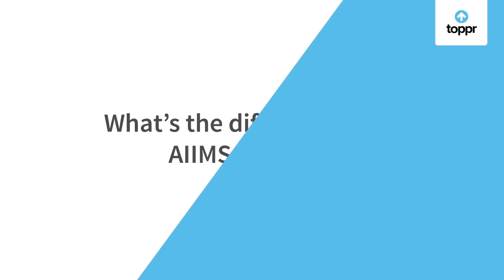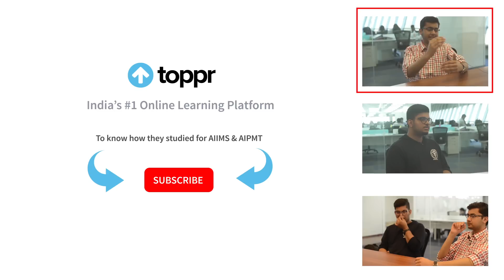Why AIIMS & AIPMT? - AIR 1 & 6 AIIMS 2015 (Navsheen Singal & Aditya Mishra)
Toppr presents  Navsheen Singhal, AIR 1, AIIMS 2015 & AIPMT AIR 16 and Aditya Mishra,  AIR 6, AIIMS 2015. Both AIIMS & AIPMT toppers shed some light on Why they choose AIIMS and AIPMT. They also explain  how AIPMT and AIIMS are different.